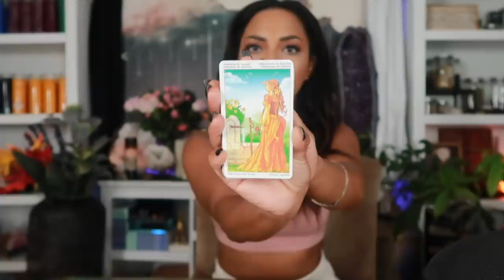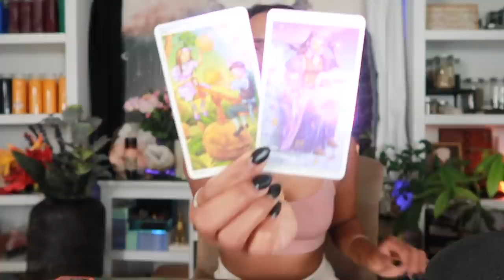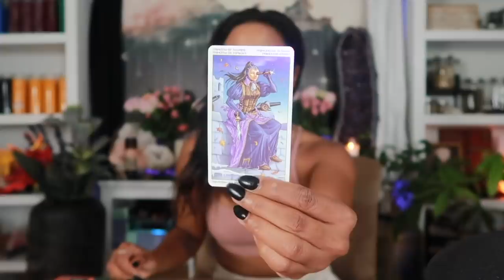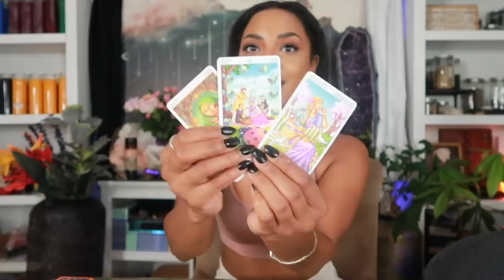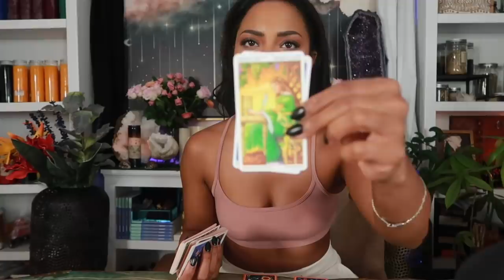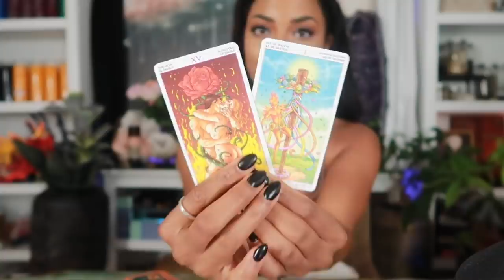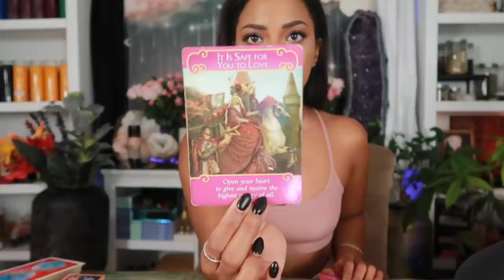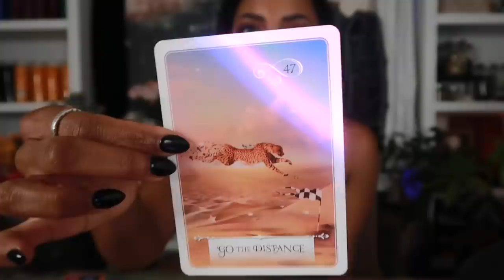Full Moon in Cancer- Finally, All Things Begin to Fall Together! Powerful Changes in Love and Family